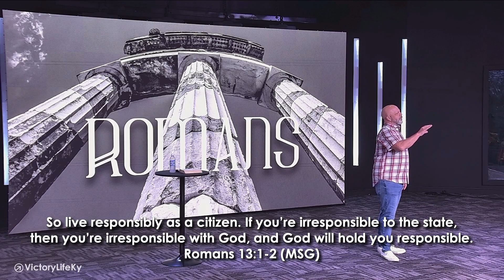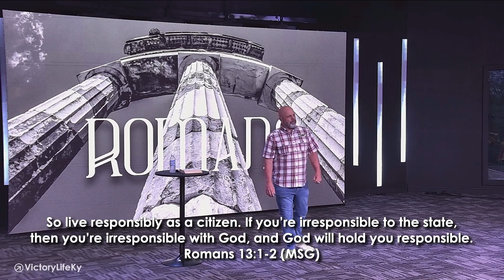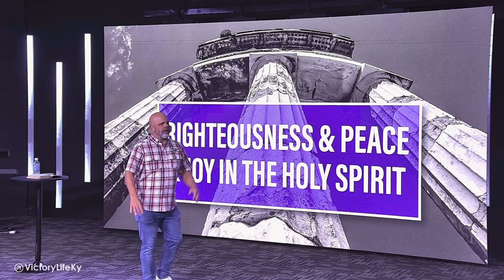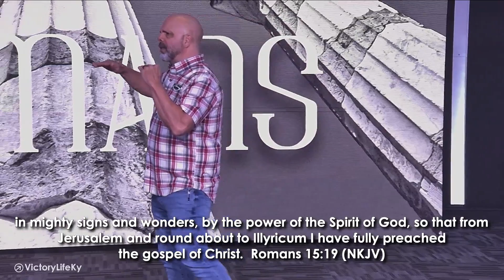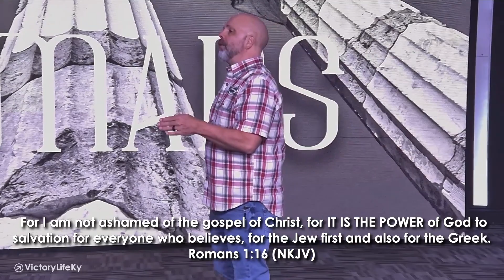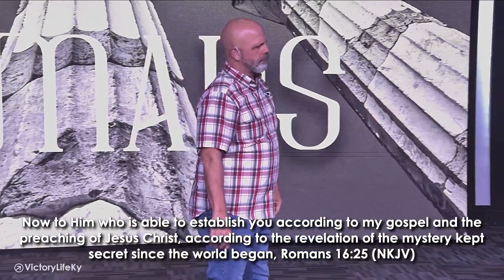Romans VIII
Thank you for joining us today. If you wish to give and support the ministry, you can do so by going